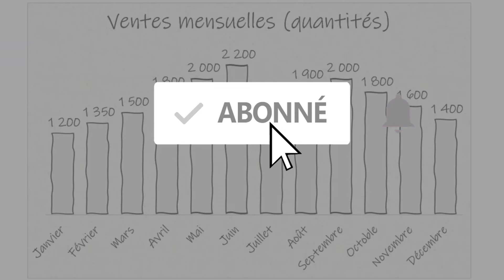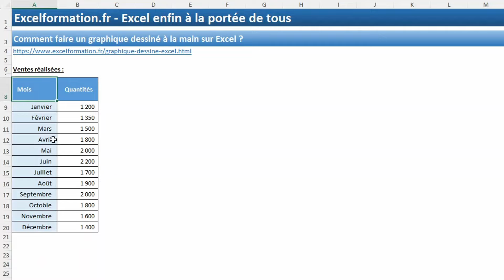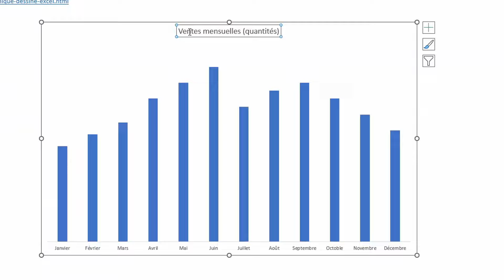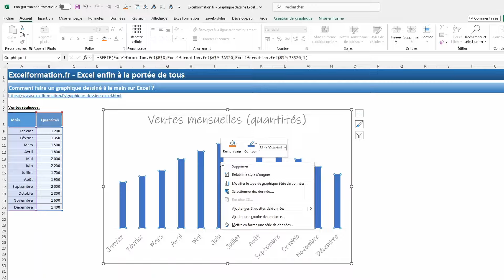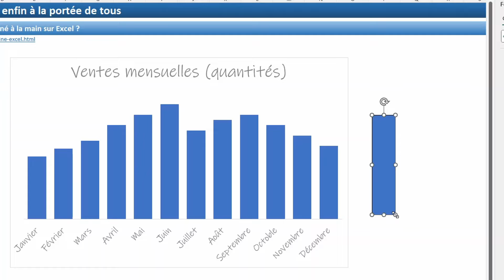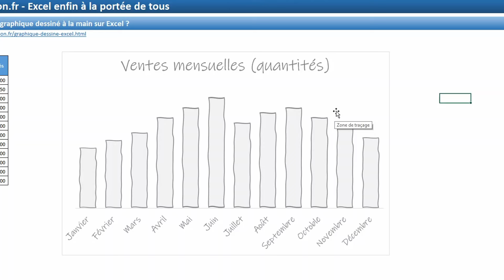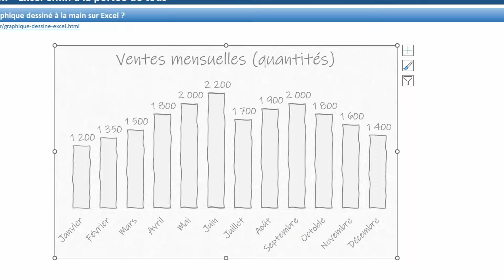Comment créer un graphique dessiné à la main avec Excel ?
🗨️ Dans ce tutoriel, nous allons explorer comment créer des graphiques avec un effet dessiné à la main, une technique qui va donner vie à vos données et captiver votre audience.

📢 Posez-moi également toutes vos questions Excel dans l’espace des commentaires, je me ferai un plaisir d’y répondre !

Formation - Prenez le contrôle de vos données avec les tableaux croisés dynamiques d’Excel =
L’ENCODEUR – La protection ultime pour vos données !
SAVEMYFILES – Comment ne plus jamais perdre de données sur Excel ?